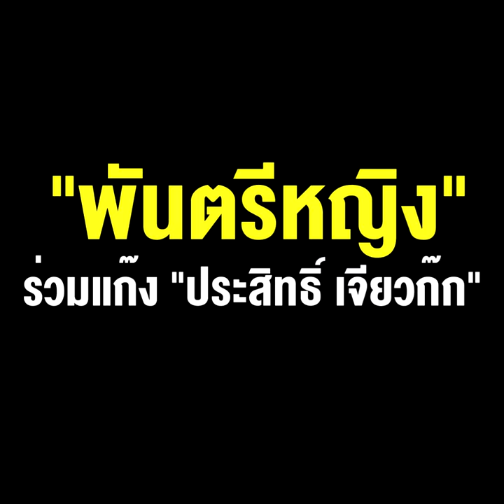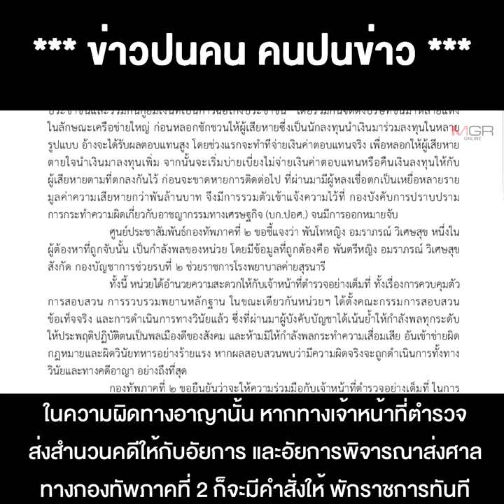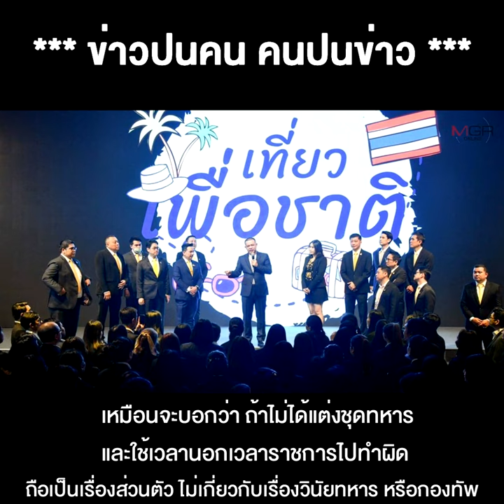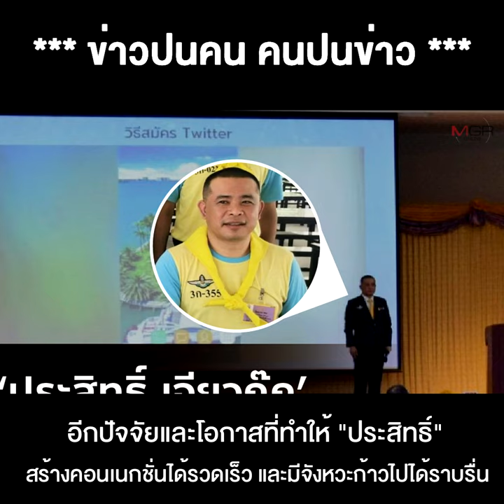ตรรกะวิบัติ !! แม่ทัพภาค 2 บอกการสอบวินัย "พันตรีหญิง" ร่วมแก๊ง "ประสิทธิ์ เจียวก๊ก"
20/05/2021 ตรรกะวิบัติ !! แม่ทัพภาค 2 บอกการสอบวินัย "พันตรีหญิง" ร่วมแก๊ง "ประสิทธิ์ เจียวก๊ก" ดูว่าได้แต่งชุดทหาร - ใช้เวลาราชการ ไปทำผิดหรือไม่ ...อย่างนี้ก็พูดออกมาได้ !!
** ตรรกะวิบัติ!! แม่ทัพภาค 2 บอกการสอบวินัย "พันตรีหญิง" ร่วมแก๊ง "ประสิทธิ์ เจียวก๊ก" ต้องดูว่าได้แต่งชุดทหาร -ใช้เวลาราชการไปทำผิดหรือไม่ ...อย่างนี้ก็พูดออกมาได้ !!